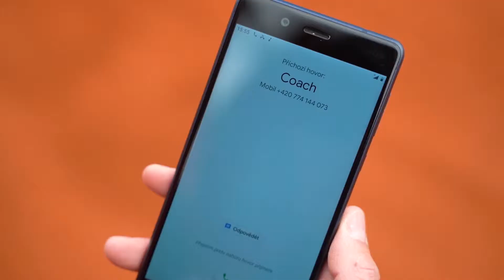Introduction: Men´s Softball world championship 2019 in Czech Republic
Lenka from Supreme Prague takes care of the "touristtic" side of the championship.